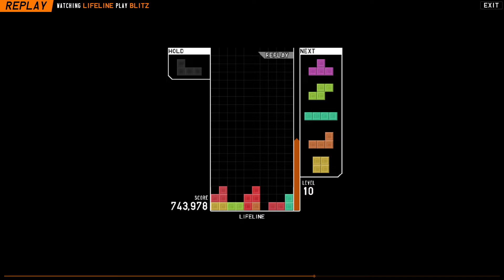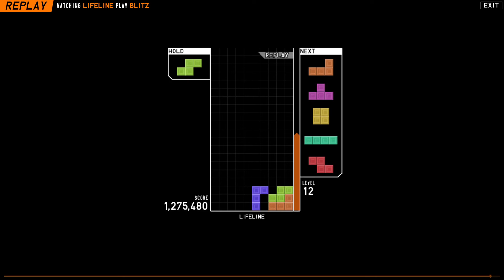[TETR.IO BLITZ] #11 1,279,084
finally pb'd, but still a terrible run lol
had a 1m+ with 29 sec left, way better than this one
still, a pb is a pb